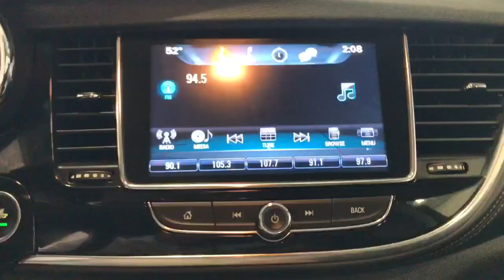2017 Buick Encore Kenosha, Gurnee, Antioch, Burlington, Racine, WI G20464A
Brilliant Blue Metallic Used 2017 Buick Encore available in Kenosha, Wisconsin at Palmen Buick GMC Cadillac. Servicing the Gurnee, Antioch, Burlington, Racine, WI area.

25/33 City/Highway MPGbrbrAwards:br  * JD Power Dependability Study   * 2017 KBB.com 5-Year Cost to Own Awards   * 2017 KBB.com Brand Image AwardsbrbrbrReviews:br  * Quiet interior on the highway; excellent crash-test scores; small engines deliver solid fuel economy; long list of tech and safety features. Source: Edmunds